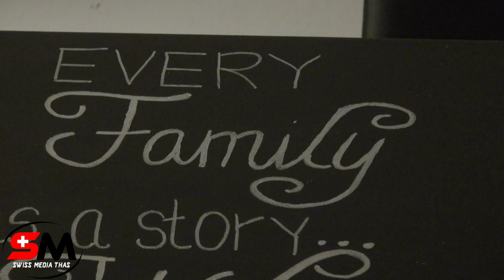Laughing Buddha acrylic hand painting by me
Video&Photo Swiss Media Thas
of the photographer. All pictures what in this album are fully owned by Swiss Media Thas